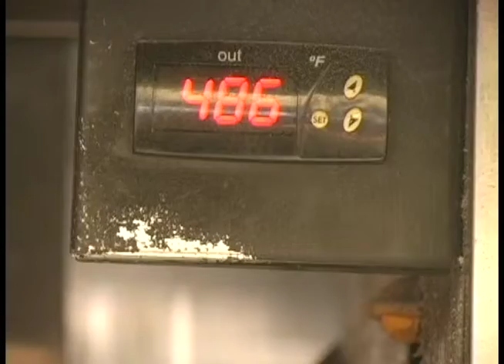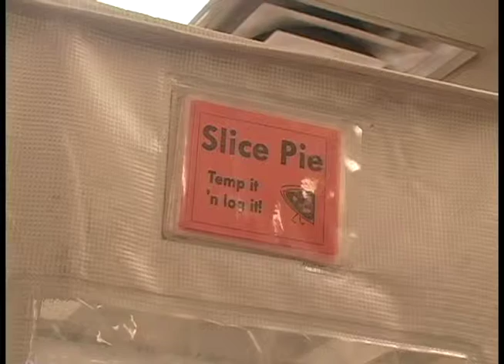Food Safety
Codi Coulter and Jonathan Bloxom tell us more.